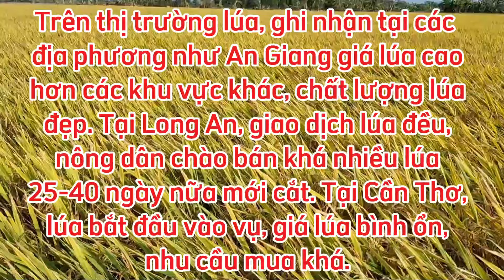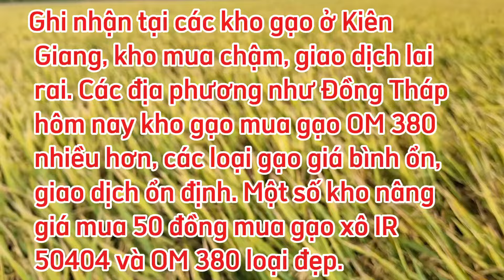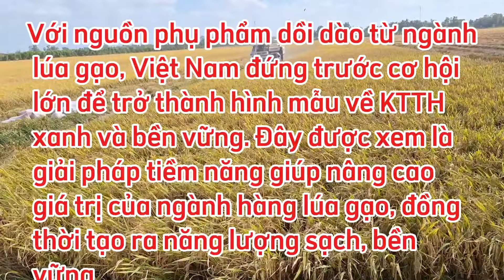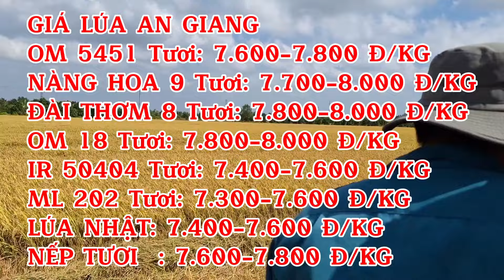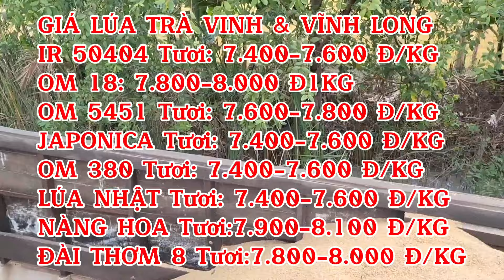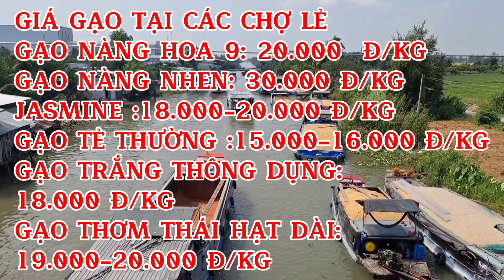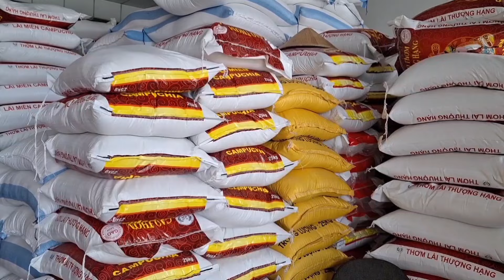GIÁ LÚA & GẠO HÔM NAY THỨ 5/20/06/2024 | Giải Trí Miền Tây